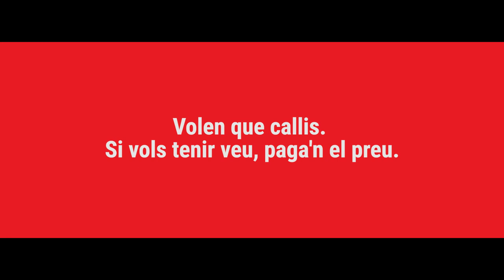El català, en perill d'extinció — La Santa Espina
Sílvia Orriols presenta la tertúlia de La Santa Espina. Amb el doctor en filologia catalana i catedràtic emèrit de llengua i literatura a la Universitat Pompeu Fabra (UPF) Narcís Garolera i el president de la Federació Nacional d'Estudiants de Catalunya (FNEC) Ferran Piqué. Anàlisi de la salut actual de la llengua catalana, l'ús social del català i el futur que tindrà si no pot gaudir dels beneficis d'un Estat independent català.
CLICA «M'AGRADA», PUBLICA EL TEU COMENTARI, SUBSCRIU-TE AL CANAL I COMPARTEIX LA TERTÚLIA. GRÀCIES!
⚠️ Subscripció a La Santa Espina ⤵️
Volen que callis. Si vols tenir veu, paga'n el preu.
🤳 Xarxes socials ⤵️
📲 Rep les notícies diàries al mòbil ⤵️